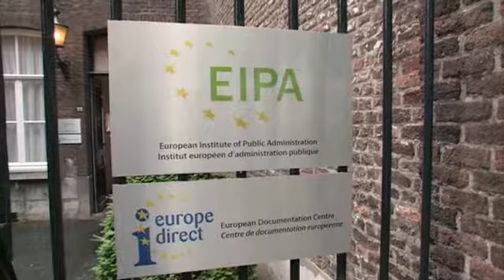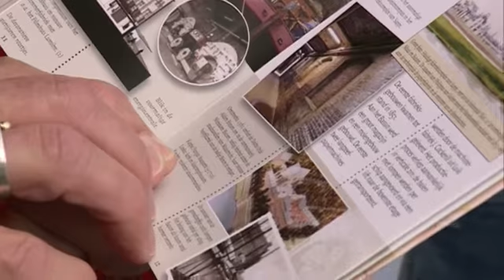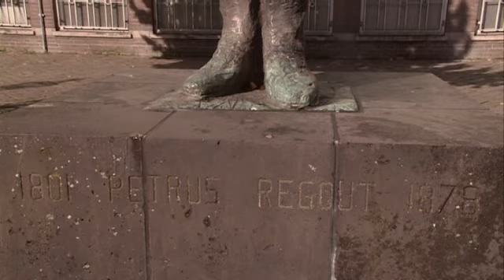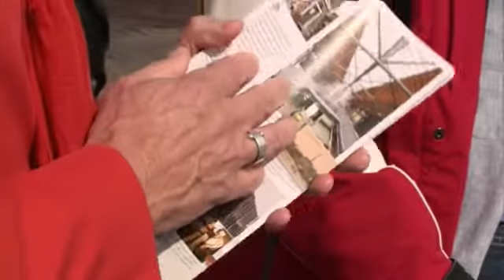Nieuws en Actualiteiten van maandag 16 september 2013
Met onder meer:
- gemeente wil EIPA redden
- MVV wint 'Meer dan voetbal Award'
- voormalig postkantoor wint Victor de Stuersprijs
- Maastrichts Mooiste Marathon over Via Belgica
- Made in Maastrcht wandeling 'Tussen Markt en Bassin'